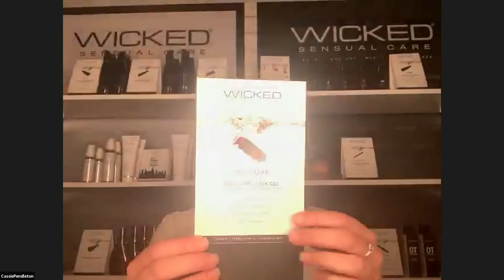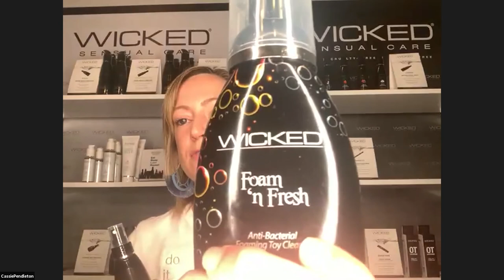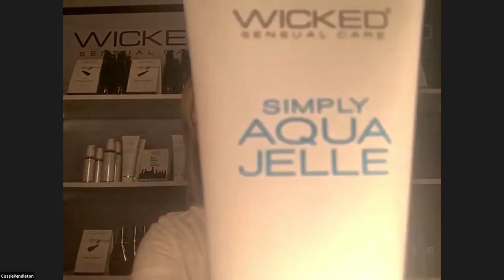2020 ECN Virtual Show Week 3 - Wicked Sensual Care & Wicked Pictures Presentations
ECN 25th Anniversary Virtual Show Week 3 - Featuring presentations from Wicked Sensual Care & Wicked Pictures. .

ECN is your one stop shop, full line distributor, with our primary focus on customer satisfaction and education are our main focus.